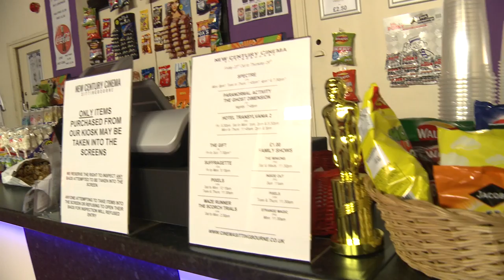Package New Century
Report from Lawrence Sedgwick on the newly re-opened New Century Cinema Sittingbourne.